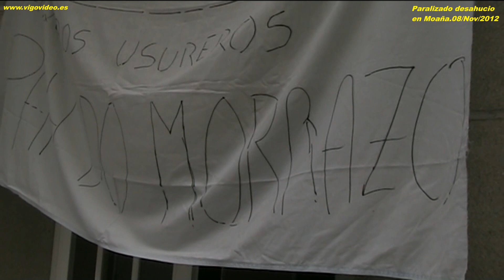Desahucio paralizado en Moaña.08/11/2012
Dada la gran cantidad de personas presentes, la Guardia Civil recomendó no intervenir para ejecutar el desahucio, por lo que éste no tuvo lugar, y se ha convocado a los propietarios para una reunión.
Destacar el apoyo prestado por el Alcalde de Moaña, que estuvo todo el tiempo dentro del inmueble.